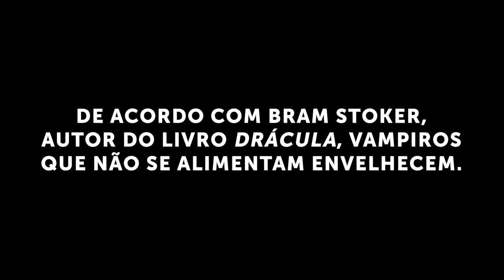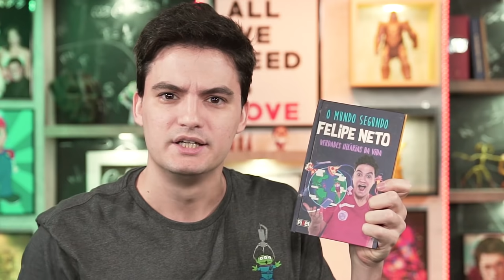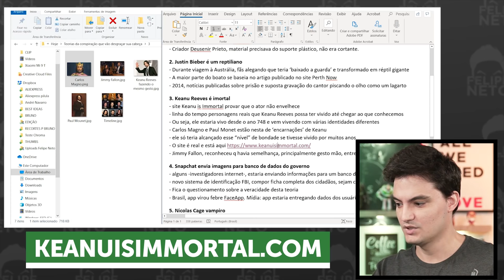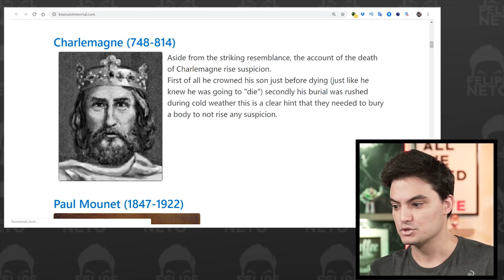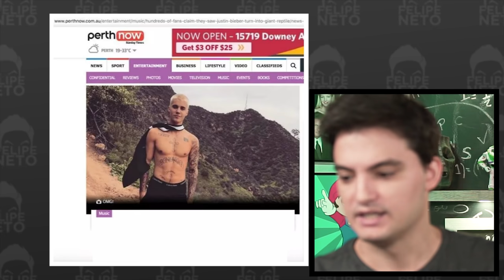TEORIAS DA CONSPIRAÇÃO MAIS BIZARRAS DO MUNDO [+10]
Espionagem do governo. Criaturas reptilianas disfarçadas de seres humanos. Keanu Reeves nunca envelhecendo. Bem-vindo ao mundo das teorias da conspiração.